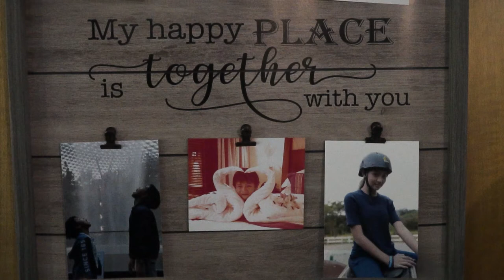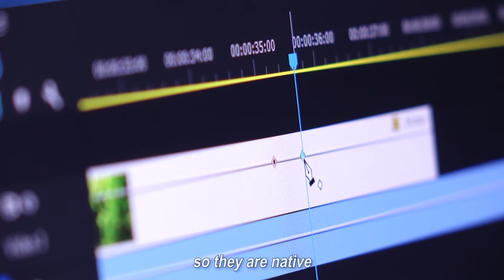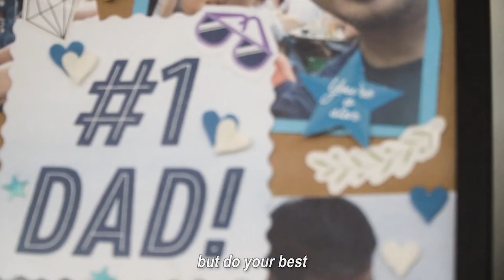The Father’s Heart : Part 3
In our final instalment of this series, we interview Darren Lim, an actor and host - a household name to many who watch his dramas and variety programmes 📺 He is also a father to 4 beautiful children.

Watch to find out how Darren tackles the challenging task of being a father in a digital age📱and discover the other side of him as he shares his humbling experience as a father.